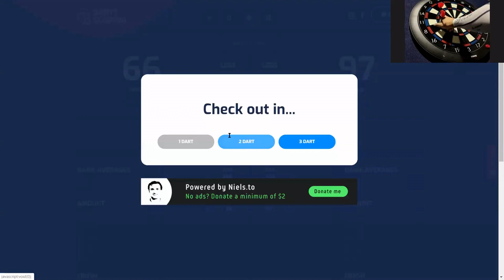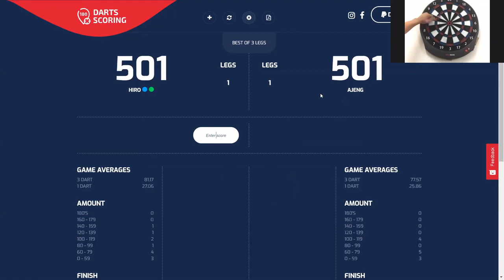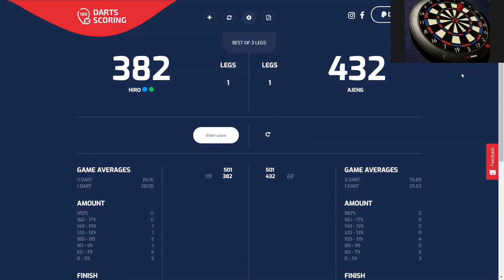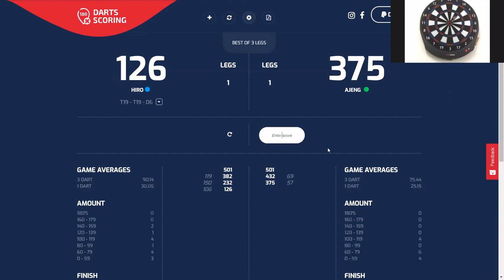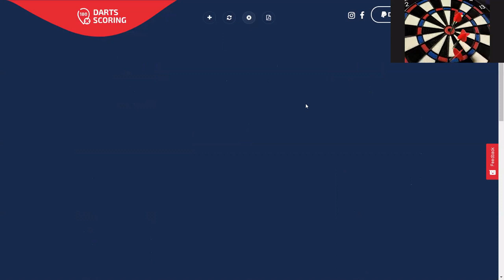MCO ONLINE DARTS CHALLENGE - FINAL (HIROMAZUKI VS AJENG)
HIROMAZUKO 2 : 1 AJENG